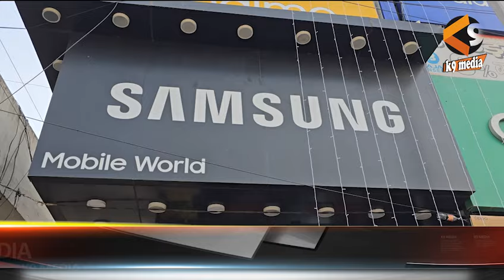Bunty Mobile World Gohana का बड़ा ऑफर, बिना पैसे ले जाओ मोबाइल